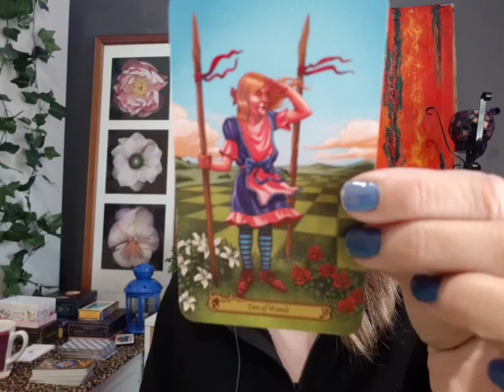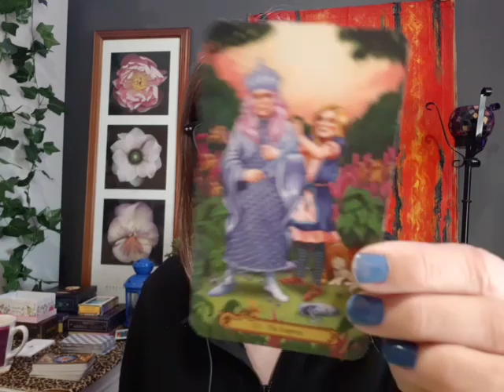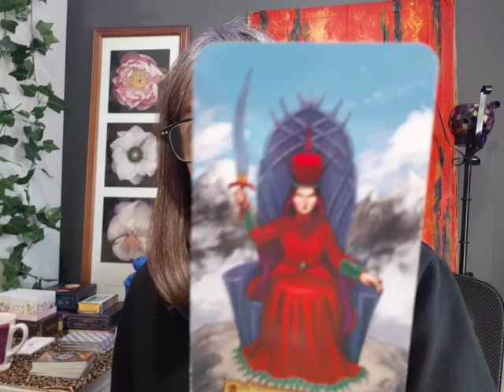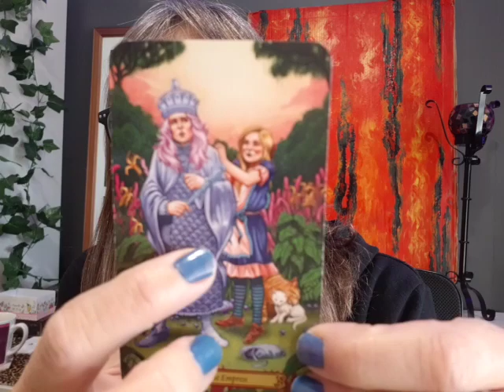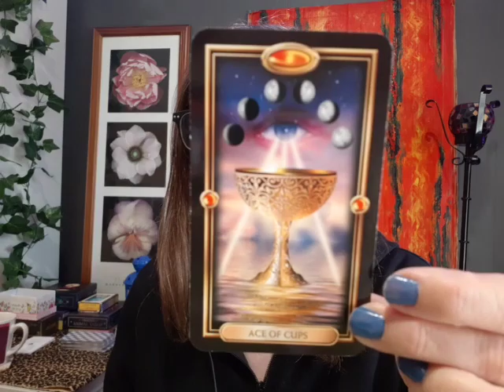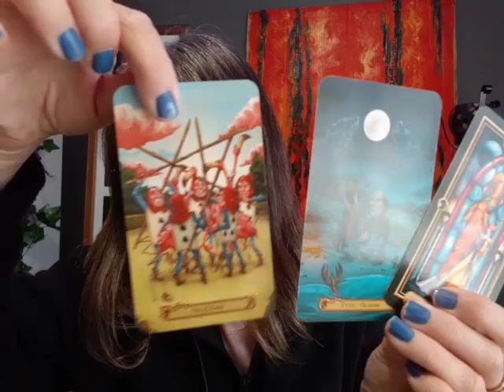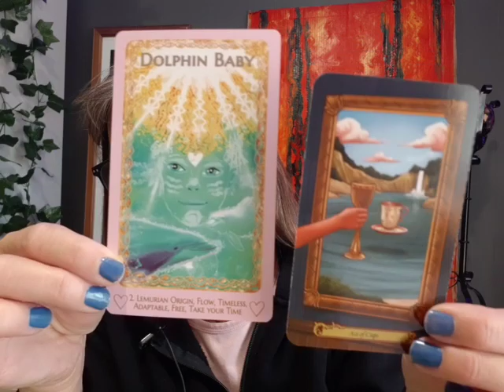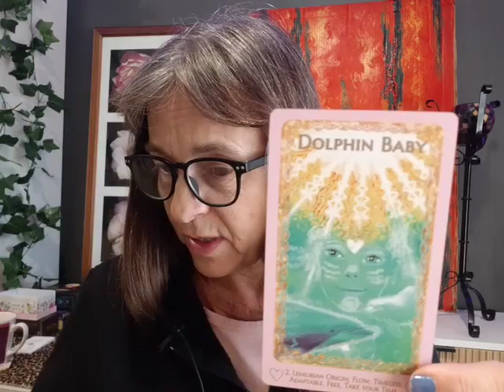Sagittarius reading for 14 -20 May 2024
If your Sun, Moon or Ascendant is in the sign of Sagittarius in your Astrological birth chart, then parts of this reading may resonate with you.